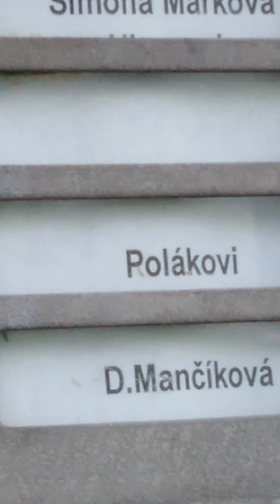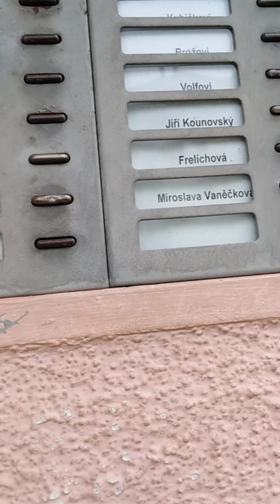Náš vlog/Kuba,Adam/ #2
20 liků a další vlog. Sleduj nás na Facebooku, dáváme tam skvělé fotky, jmenujeme se jako na youtube BORCI NA HŘIŠTI. Tak čau